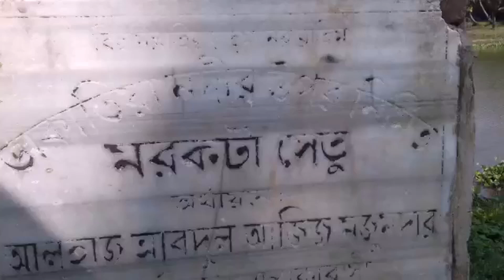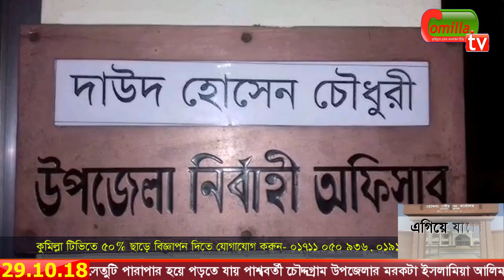ডাকাতিয়া নদীর উপর এলাকাবাসীর অর্থায়নে নির্মিত মরকটা সেতুতে ঝুঁকি নিয়ে চলছে পারাপার । news bangla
ডাকাতিয়া নদীর উপর এলাকাবাসীর অর্থায়নে নির্মিত মরকটা সেতুতে ঝুঁকি নিয়ে চলছে পারাপার

নাঙ্গলকোট চৌদ্দগ্রাম উপজেলার যাতায়তকারী ডাকাতিয়া নদীর উপর এলাকাবাসীর অর্থায়নে নির্মিত মরকটা সেতুতে ঝুঁকি নিয়ে পারাপার করছে হাজার হাজার মানুষ।

বিস্তারিত শরীফ আহমেদ মজুমদারের রিপোর্ট.

ফুটেজ -৪

২০০৫ সালে মরকটা মাদ্রাসার তৎকালিন সেক্রেটারী প্রয়াত আলহাজ্ব আব্দুল আজিজ মজুমদার নিজ অর্থায়নে এলাকাবাসির সহযোগিতায় ৩০০ ফুট লম্বা ৫ ফুট চওয়া লোহার এঙ্গেল ও পাত দিয়ে তৈরি করেন মরকটা সেতু । পাত গুলোর গ্যাপ ৩/৪ ইঞ্চি । মরিচা ধরে নষ্ট হওয়ায় বড় বড় গ্যাপ তৈরি হয়েছে । এতে করে নাঙ্গলকোট উপজেলার ৩ শতাধিক শিক্ষার্থী ঝুঁকি নিয়ে সেতুটি পারাপার হয়ে পড়তে যায় পার্শ্ববর্তী চৌদ্দগ্রাম উপজেলার মরকটা ইসলামিয়া আলিম মাদ্রাসা ও মরকটা হাইস্কুলে। এতে প্রায়ই ঘটে দূর্ঘটনা ।

ব্ক্সপপ ৩-৪-৫-মরকটা মাদ্রসার ছাত্র ছাত্রী।

সট: মাও আমিনুল ইসলাম মজুমদার
প্রিন্সিপাল মরকটা ইসলামিয়া আলিম মাদ্রাসা।

এলাকাবাসী অবিলম্বে সেতুটি সংস্কার ও নতুন সেতু করার দাবী জানিয়েছেন।

ব্ক্সপপ ১-২:এলাকাবাসী

সিংক: নাঙ্গলকোট উপজেলা নির্বাহি অফিসার
দাউদ হোসেন চৌধূরী।

নাঙ্গলকোট থেকে শরীফ আহমেদ মজুমদারের তথ্যচিত্রে
ডেস্ক রিপোর্ট
কুমিল্লা ডট টিভি